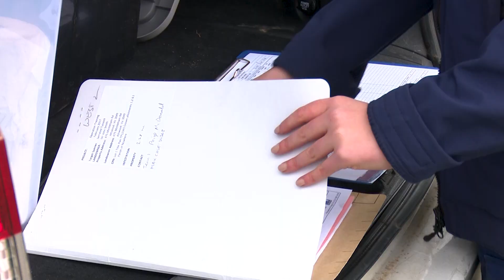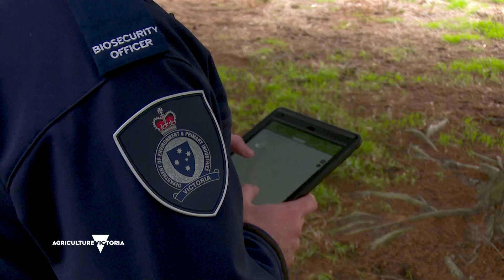Working as a biosecurity officer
Learn what it's like being a biosecurity officer at Agriculture Victoria.

Browse our careers at careers.vic.gov.au.